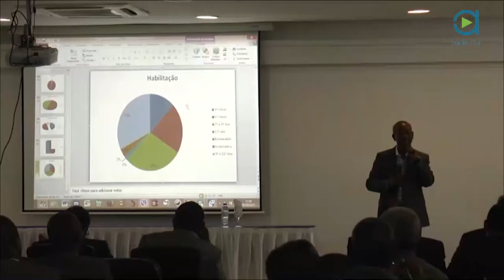STP EM LINHA 3MARÇO2015